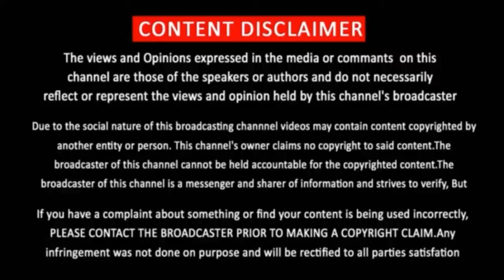Vakeel Saab OTT Release Date | Pawan Kalyan | Vakeel Saab Release On Amazon Pre | PSPK